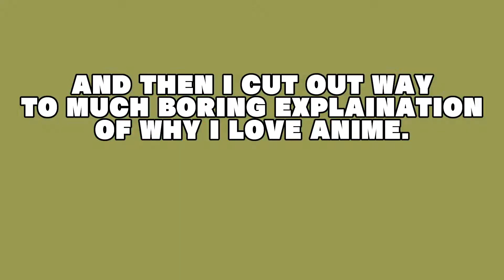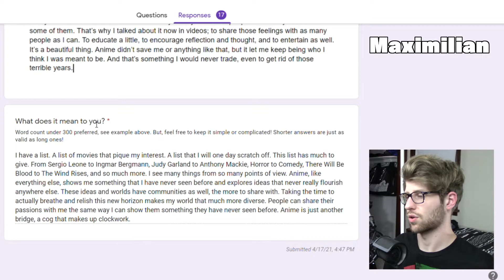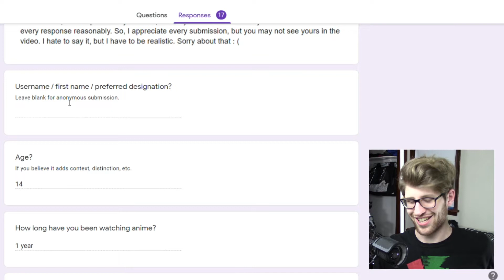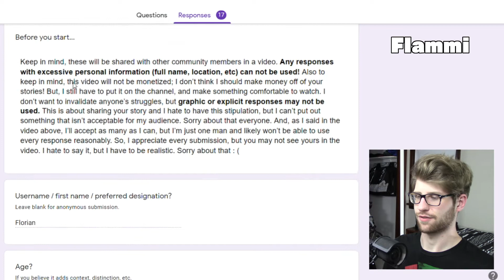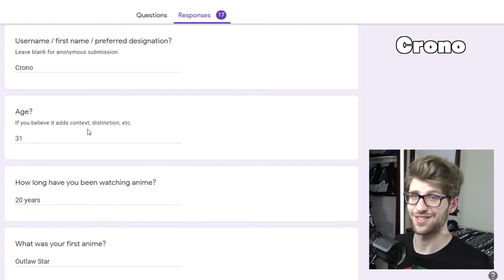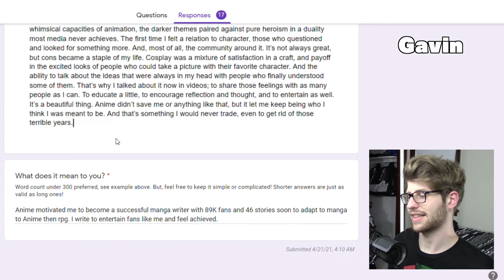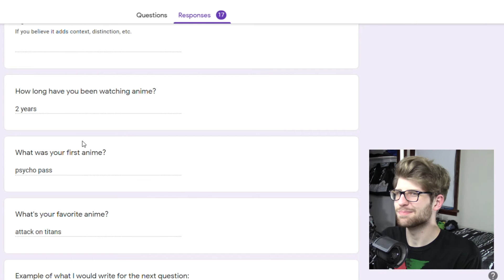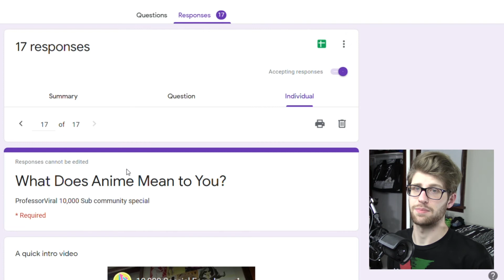Your Anime Story | 10000 Sub Special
We hit 10,000 a bit back, and I wanted to make our celebration of that milestone about you. So, I asked for your anime story: when you started watching it, why and how, and a bit more. I couldn't decided which stories to share, so we went ahead and shared them all. Thank you everyone, for the amazing milestone, and the support as always : )